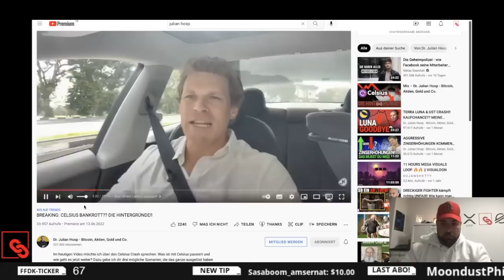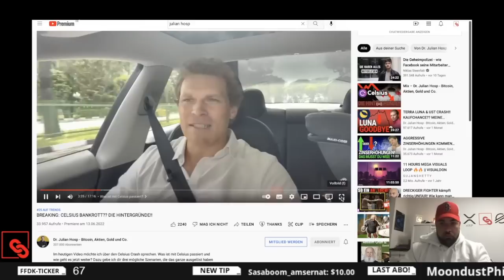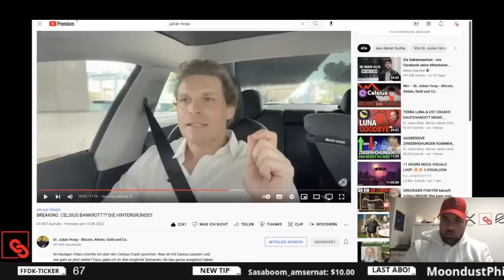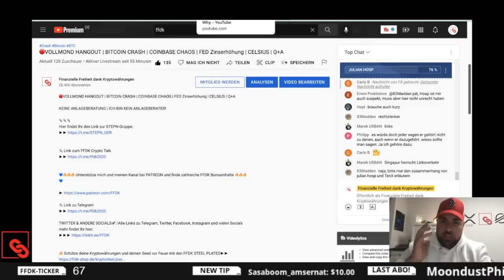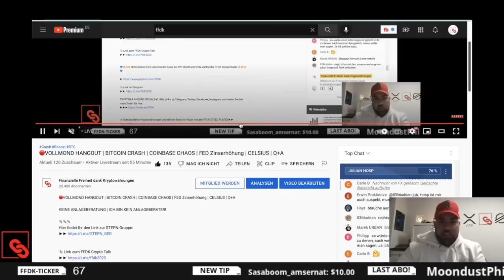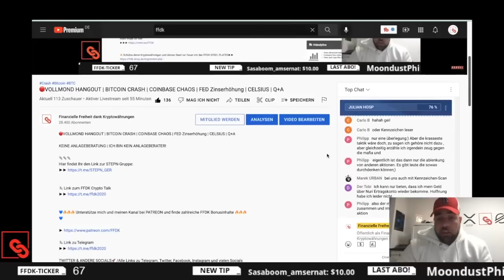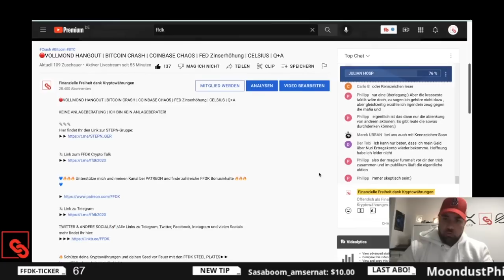DR JULIAN HOSP | Über KRYPTO MAFIA & CELSIUS CRASH | Reaktion | EXTREM SPANNENDE STORY